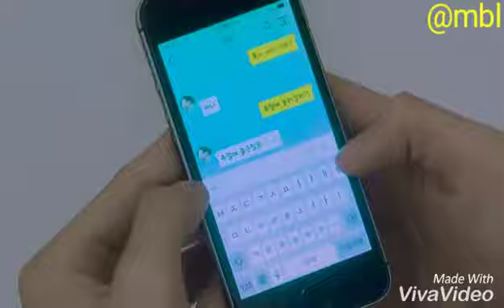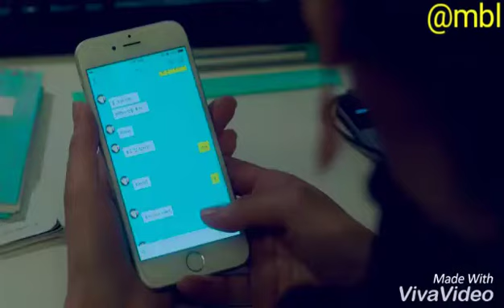Tera zikr | soulmate | mv | Korean mix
It a movie

This video is not intended to violate any Condition of Use. Music in this video